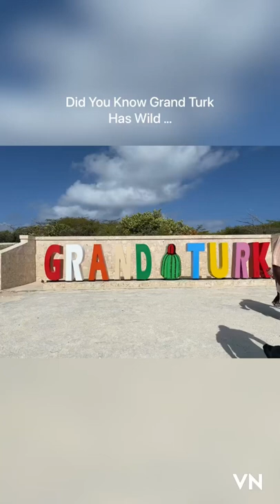Did you know Grand Turk has wild donkeys?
Donkeys? I was surprised to learn there are wild donkeys all over the island of Grand Turk. They were super friendly though and did not seem to mind stopping for pictures.